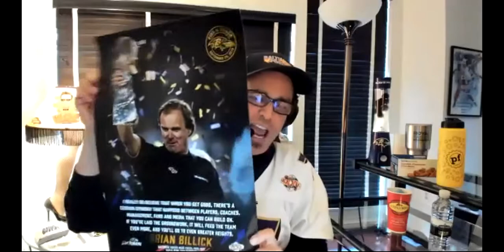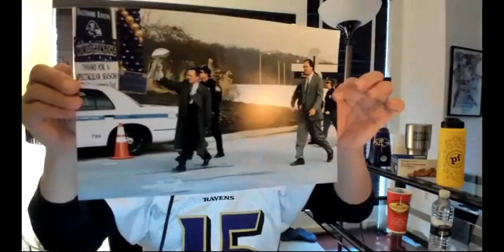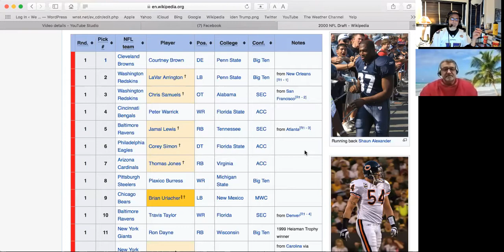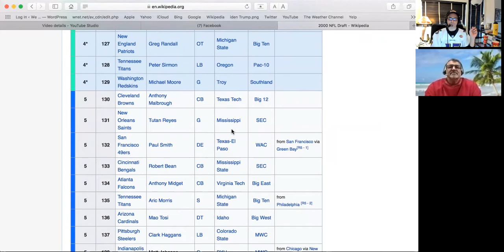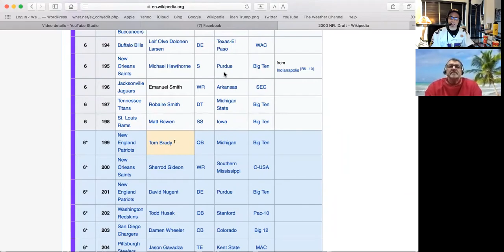Dennis Koulatsos and Nestor look back at Ravens twenty years ago and examine future